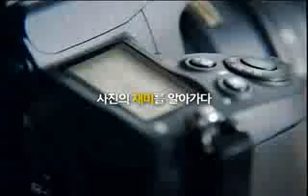Rain (bi) Nikon D7000 New CF (30 Sec)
ahahah so sweet with the childrens it touching me rain ahaha lover father !!